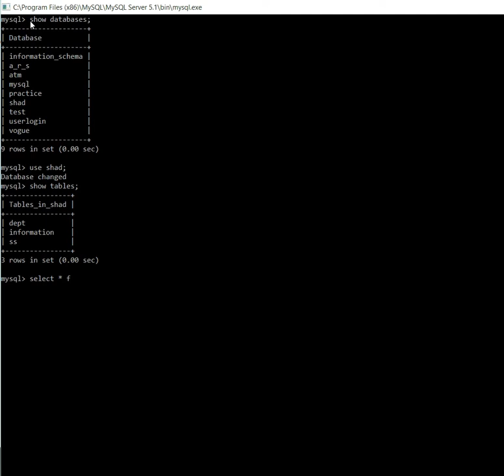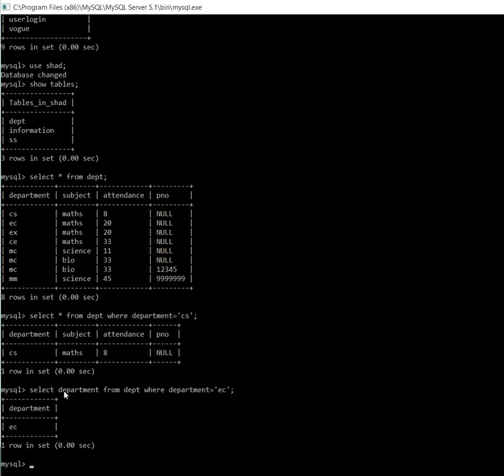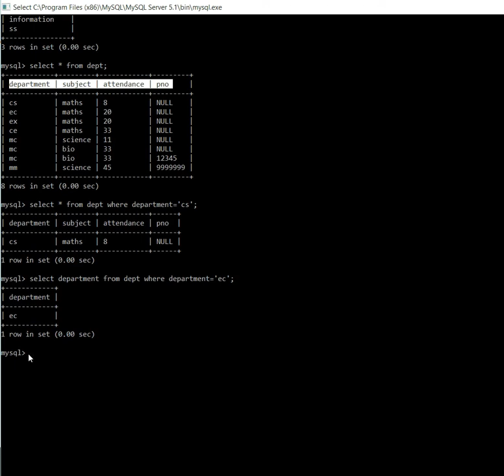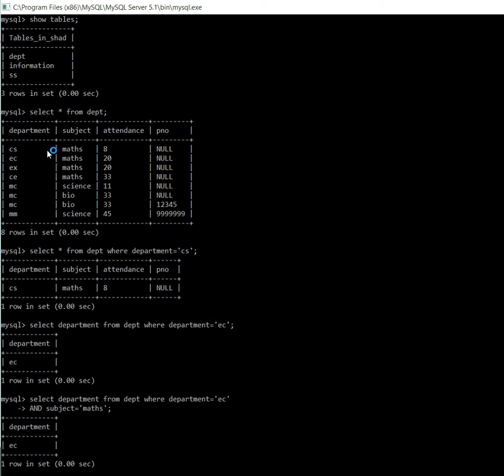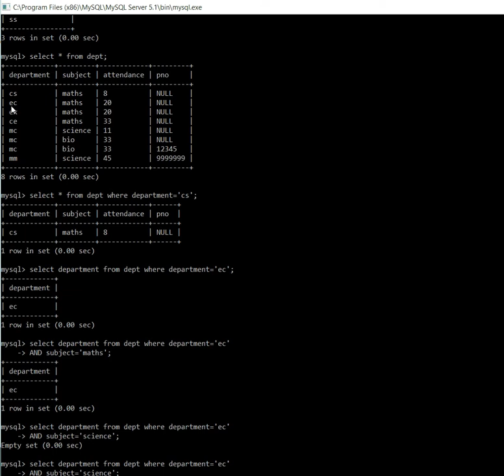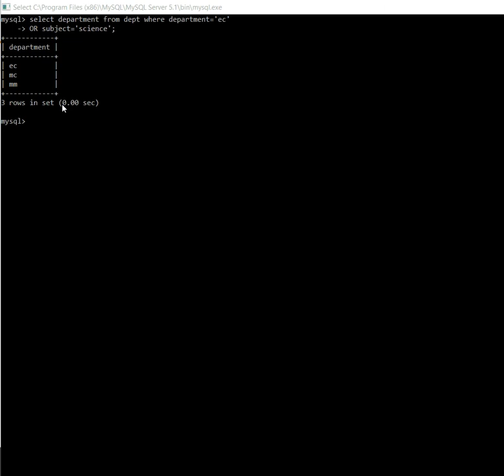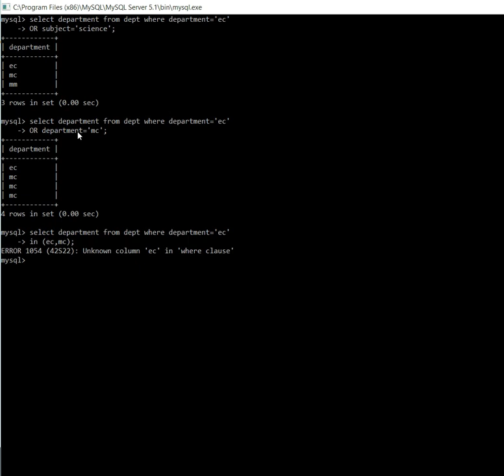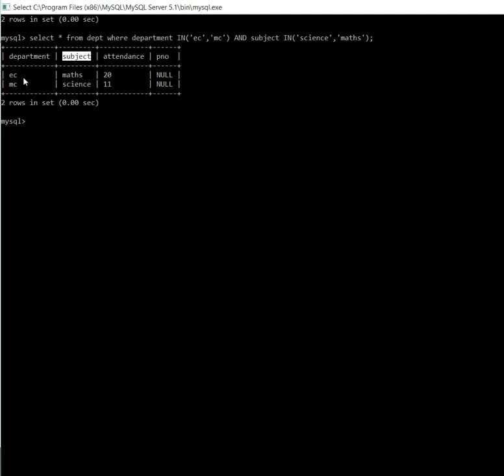WHERE , AND , IN & OR clause in Mysql